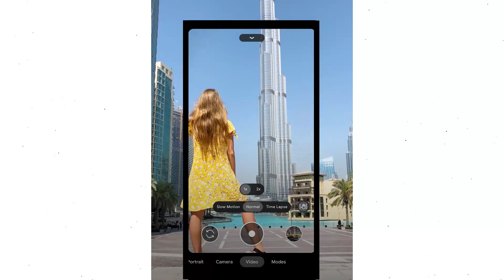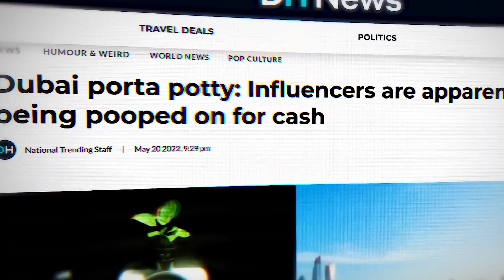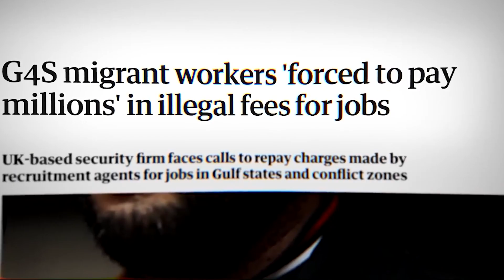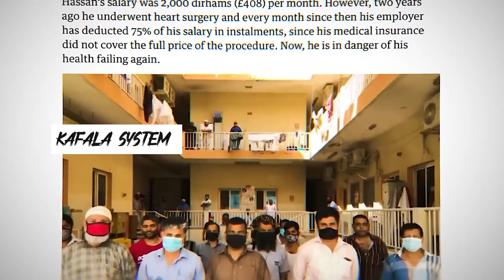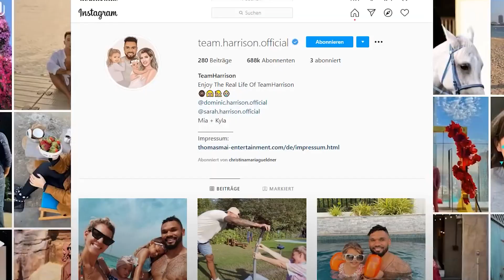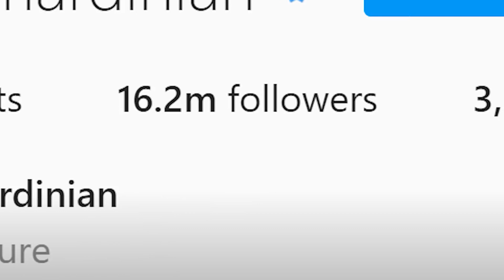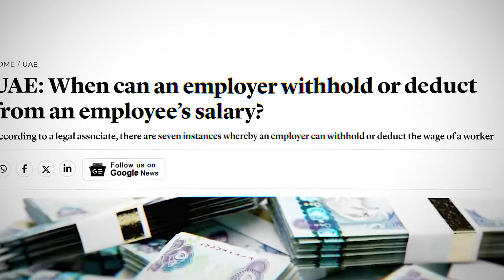Why Dubai Is Everything "Wrong" With Society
When you go to the toilet in a public place, have you ever been let down by a nasty surprise that someone forgot to flush? That's a lot like what it's like to visit Dubai. We're going to look at the bad things about Dubai today. I'm sorry for the colourful pictures, but Dubai may look shiny and modern from the outside, but a closer look shows problems that make its front look bad.Dubai is like an adult version of Disney World. It's a fake place with shiny structures that hide a lack of substance, and it was built by workers who were pushed to the edges of society.